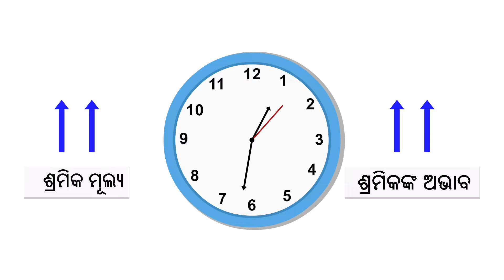Direct Seeded Rice Farming: ବାୟର ଡାଇରେକ୍ଟ ଏକର୍ସ (DirectAcres) - Odia | Bayer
ବାୟରର ଡାଇରେକ୍ଟ ଏକର୍ସ ପ୍ରୋଗ୍ରାମ ସହିତ ଡାଇରେକ୍ଟ ସିଡେଡ୍ ଧାନ ଚାଷ ଆରମ୍ଭ କରନ୍ତୁ!
ବାୟରର ଡାଇରେକ୍ଟ ଏକର୍ସ ପ୍ରୋଗ୍ରାମ ସହିତ ଡାଇରେକ୍ଟ ସିଡେଡ୍ ଧାନ (DSR) ଚାଷକୁ କିପରି ସଫଳତାର ସହିତ ପ୍ରଥମେ ଆରମ୍ଭ କରିପାରିବେ ସେଥିରେ ଶିଖନ୍ତୁ। ଏହି ସମ୍ପୂର୍ଣ୍ଣ ପ୍ରୋଗ୍ରାମରେ ସଠିକ ମାନର ସିଡ୍ ଚୟନରୁ ଆରମ୍ଭ କରି ନିପୁଣ କୃଷିବିଜ୍ଞାନୀ ପରାମର୍ଶ ପର୍ଯ୍ୟନ୍ତ ସମସ୍ତ ଦରକାରୀ ସାଧନ ସମ୍ପର୍କରେ ଅବଗତ ହେବାର ସୁଯୋଗ ମିଳିବ। ଏହାର ମାଧ୍ୟମରେ କ୍ଷମତା ବୃଦ୍ଧି କରନ୍ତୁ ଏବଂ ଆପଣଙ୍କ ଧାନ ଉତ୍ପାଦନ ବୃଦ୍ଧି ପାଇବାର ସମ୍ଭାବନାକୁ ବଢାନ୍ତୁ।

Master Direct Seeded Rice Farming with Bayer's Direct Acres Program!
Learn how to transition to Direct Seeded Rice (DSR) farming successfully on your first try with Bayer's Direct Acres program. This comprehensive program offers everything you need, from precision seed selection to expert agronomy consulting. Increase efficiency and potentially boost your rice yields with DSR.